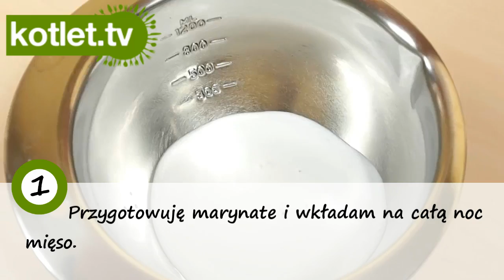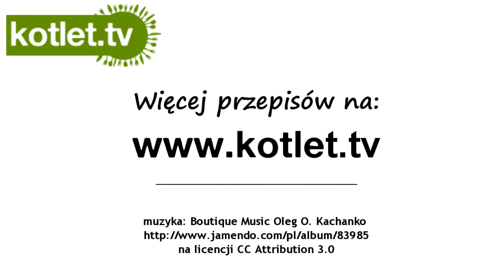Ostre tajskie mięso (satay) - KOTLET.TV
przepis na satay z wieprzowiny, czyli smaczne mięso z kuchni tajskiej.